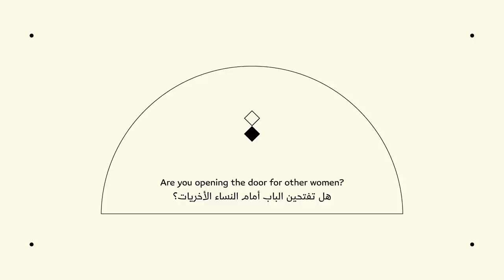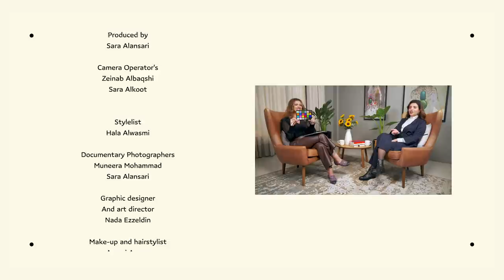The success of a strong woman | مها الغنيم: نجاح إمرأة قوية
‏What Maha taught us and eveyone on set, is the importance of embracing your success and owning it, and also to embrace our failure and deal with it.

إن ما علمتنا إياه مها اليوم هو أهمية احتضان نجاحك وامتلاكه، وأيضًا احتضان فشلنا والتعلم منه والتعامل معه.

LWL Team:

Host – Taiba Al-Humaidhi
Advisor – Farah Al-Kandri
Producer – Sara Al-Ansari
Camera Operator – Zeinab Al-Baqshi & Sara Al-Koot
Stylist – Hala Al-Wasmi
Photography- Muneera Mohammad & Sara Al-Ansari
Graphic Designer & Art Director – Nada Ezzeldin
Hair & Makeup – Amani Ayasso & Noor Anni
Video Editor – Aida Al-Zanki
Assistant Producer – Eman Odeh
Director – Zainab Al-Baqshi

Special thanks to our guest Maha Al-Ghunaim for trusting LWL to share her experiences and advice.